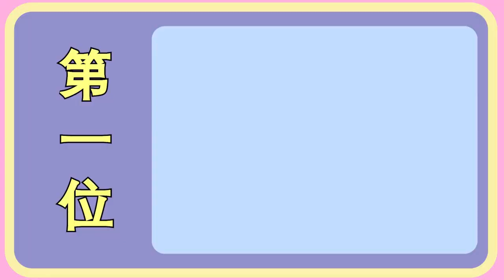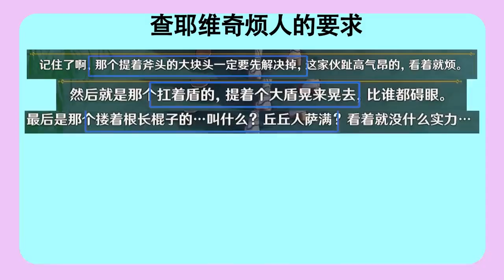【原神】假如我是原神世界里的法官，我一定会给这3位角色判罪！